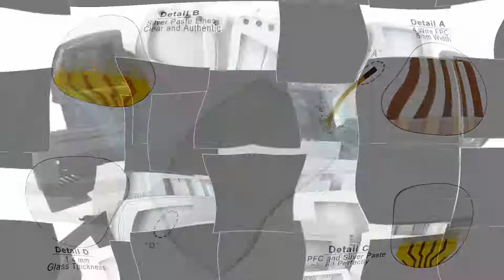AMT10736 AMT 10736 AMT-10736 Touch Screen Monitor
AMT10736 AMT 10736 AMT-10736 Touch Digitizer Repair Replacement
where you can find AMT10736 AMT 10736 AMT-10736 Touch Screen Monitor, more part and product detail than you ever thought possible!

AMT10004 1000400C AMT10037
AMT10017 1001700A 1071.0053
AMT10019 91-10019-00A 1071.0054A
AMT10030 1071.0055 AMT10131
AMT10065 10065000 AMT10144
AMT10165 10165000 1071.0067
AMT10206 AMT10213 AMT10219
AMT10312 AMT10320 AMT10361
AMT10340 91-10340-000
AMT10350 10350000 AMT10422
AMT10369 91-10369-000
AMT10399 AMT10404 AMT10415
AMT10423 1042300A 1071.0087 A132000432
AMT10430 AMT10434 AMT10450
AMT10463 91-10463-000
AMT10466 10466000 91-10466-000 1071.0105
AMT10476 AMT10504 AMT10563
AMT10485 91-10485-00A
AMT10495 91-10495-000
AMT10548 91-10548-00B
AMT10619 AMT10665 AMT10736
AMT10656 AMT10672 AMT10743
AMT10658 AMT10674 AMT10747
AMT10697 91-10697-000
AMT10698 E301650 FS-01
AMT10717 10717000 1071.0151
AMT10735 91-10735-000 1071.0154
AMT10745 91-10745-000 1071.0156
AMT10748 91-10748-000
AMT10800 AMT10849 AMT16000
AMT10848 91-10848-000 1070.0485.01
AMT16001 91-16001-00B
AMT16003 AMT16064 AMT16091
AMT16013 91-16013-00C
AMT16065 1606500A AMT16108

VICPAS is the global leading provider of replacement, we have inventory membrane keypad, touchscreen, plastic case and other accessories for HMI repair replacement.

Skype:cmt-kandy
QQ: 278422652